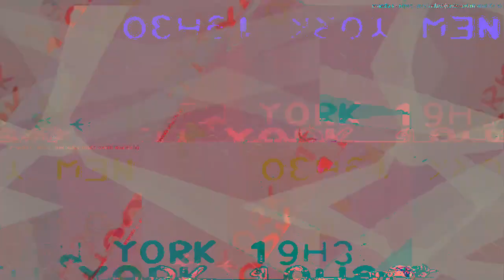[EPILEPSY WARNING] Movie 23 04 05 12h34m06s *Photosensitivity Warning*